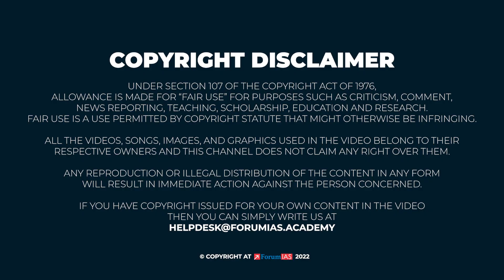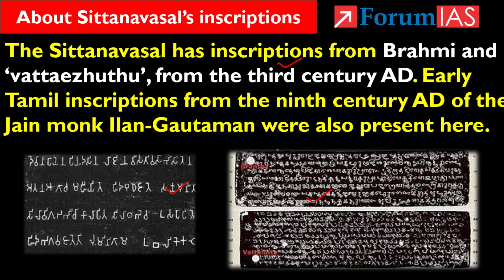Sittanavasal a Jain Heritage | Forum IAS | News Simplified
Recently, At Least Three-fourths Of The Art In Sittanavasal Is Either Damaged Or Vandalised. This Is Due To Unrestricted Public Access And General Exposure To The Elements.

In this video, we will discuss about  Sittanavasal | In this video, we will learn about

       1. Sittanavasal a Jain Heritage
       2. Why it has been vandalized or destroyed?